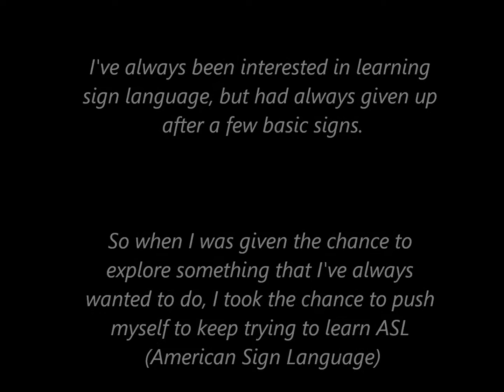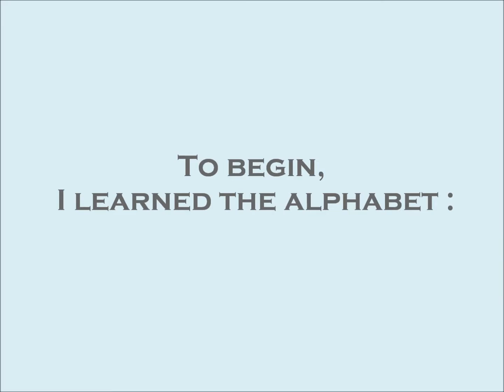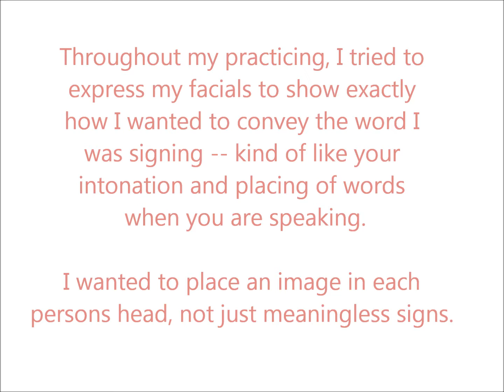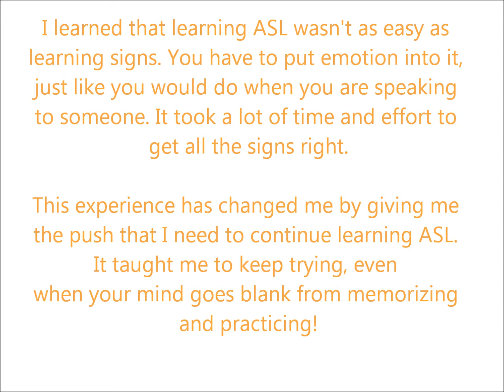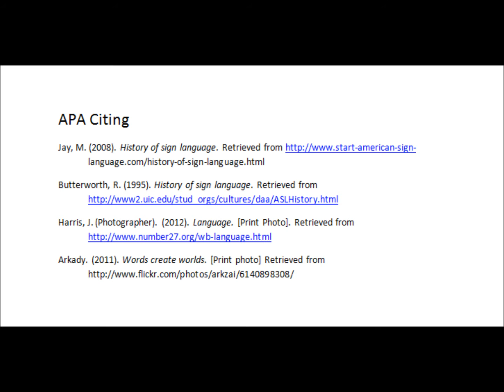Missing Piece Project